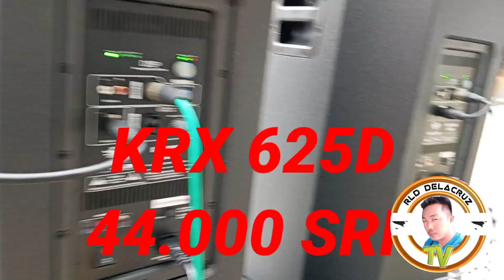Magkano kaya ang mga ito sa BERKLYN elect..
BERKLYN ELECT.